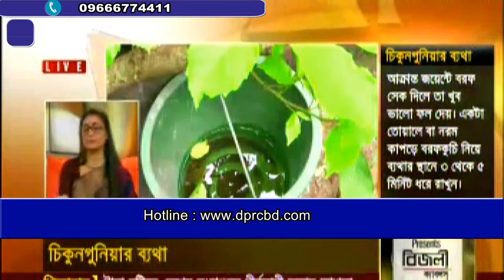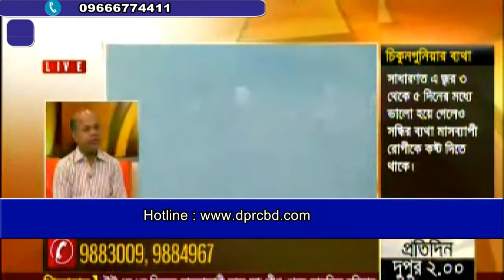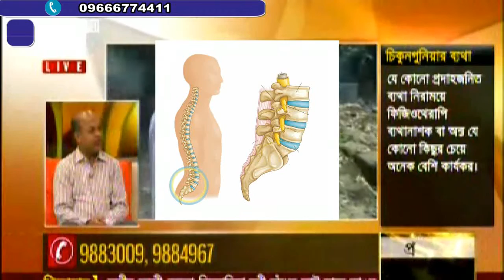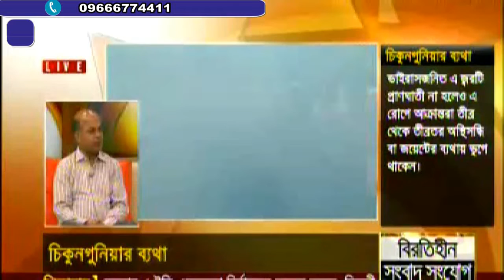চিকুনগুনিয়া ও চিকুনগুনিয়া পরবর্তী ব্যথা সম্পর্কে জানুন || Chikungunya Virus || Chikungunya Pain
সতর্ক থাকুন, সচেতন থাকুন।